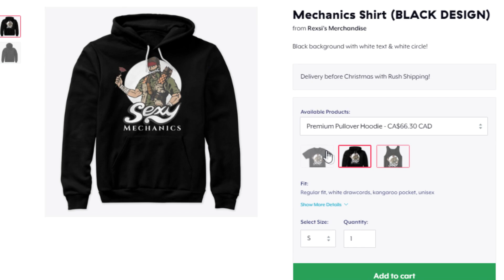HUGE ANNOUNCEMENT! IT'S FINALLY HERE! CLICK THIS VIDEO!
Thank you to my awesome Platinum and above Patrons!:
Dean Clarke
Jegara
Alpha_T-10
Tysumii
Jan Payares